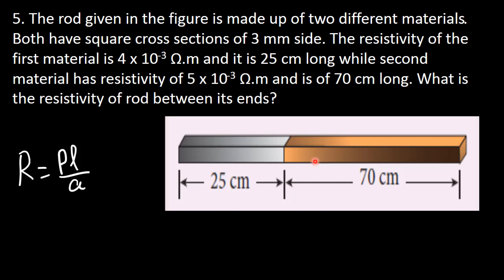68.Physics | Current electricity | Numerical Problem 5